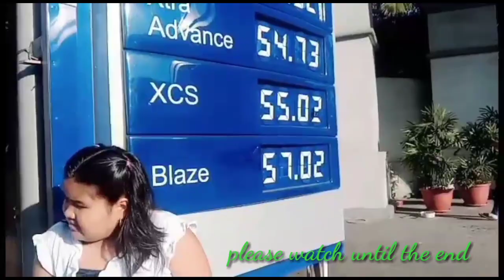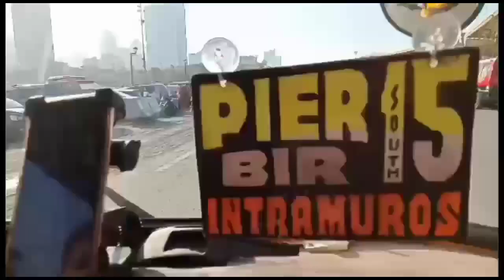Ride with Tricycle and Bajaj Re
Commuter, tricycle, Bajaj Re, toktok, tiktok, luneta